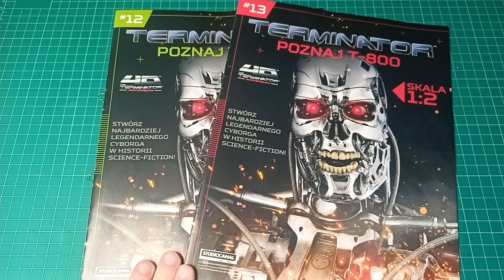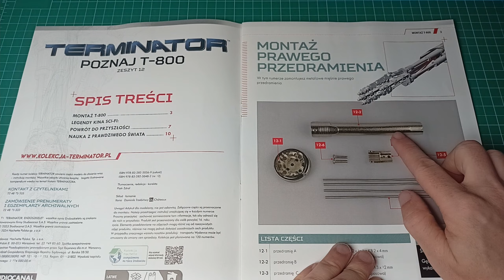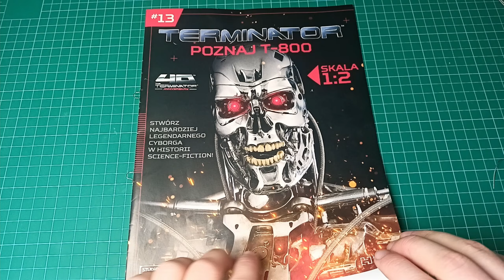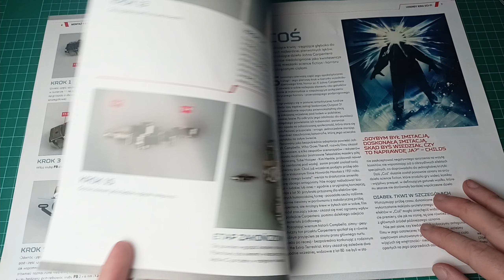Kolekcja Hachette 💯 Build the Terminator - Numer 12-13💯Montaż szyi oraz prawego przedramienia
Witam i zapraszam na odcinek z budowy modelu kolekcji Hachette Terminator T800
W tym odcinku przedstawię budowę trzech kolejnych numerów 12 oraz 13
Zamontujemy w nich szyję oraz elementy prawego przedramienia
Cała kolekcja została zaplanowana na 120 numerów,
Na kanale kolejne dwa numery będą pojawiać się co dwa tygodnie.